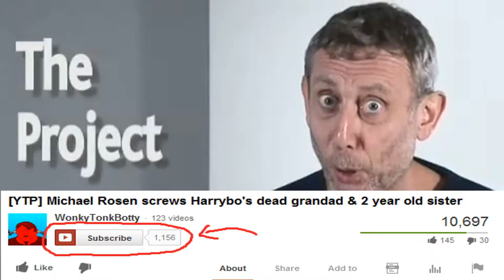[YTP Short] Michael's friend Hants has ants in his pants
Made this quick short just 'cause the rhyme came to mind when I fiddled around with the subtitles. Don't worry. Much longer and more epic poops and parodies on the way!